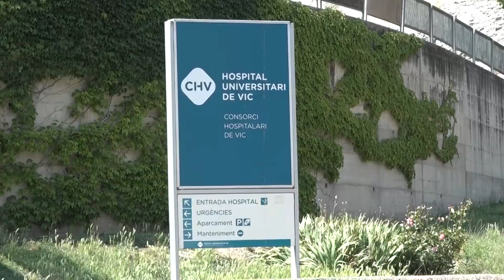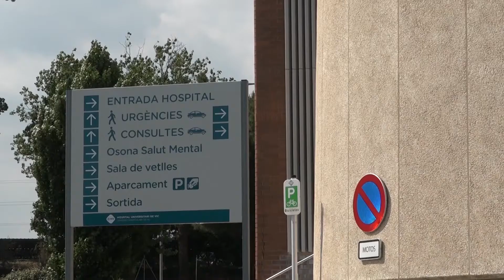Seixanta-un infectats i cinc morts per coronavirus a Osona